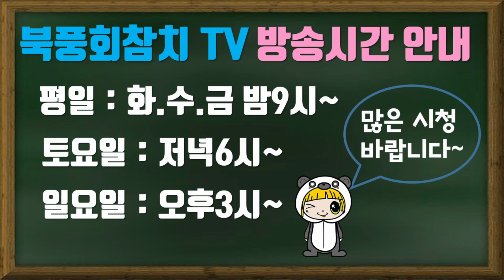(장기)차를 발빠르게 운영하는 공격장기 북풍회블랙대국.북풍회참치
귀마 대 귀마
구독! 좋아요!는 큰힘이 됩니다~
항상 행복하시길^^